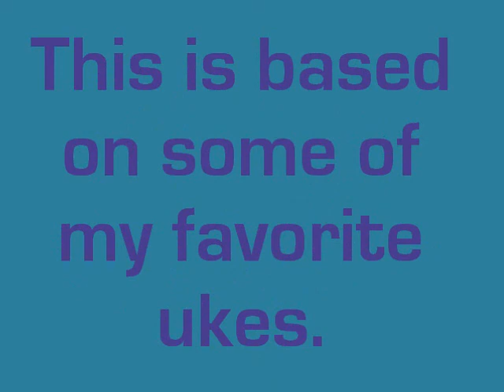What Makes Ukes Beautiful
By the way, this is based on more than 1 uke character, so that's why the title is "What Makes Ukes Beautiful".

***Even if the character isn't gay, I'm basing this from doujinshi, fanart and fanfiction as well.

Ranmaru and Kai from Kizuna: Bonds of Love
Suzuku and Lelouch from Code Geass
Shuichi Shindou & Hiro Nakano from Gravitation
Riki from Ai No Kusabi
Ayanojyo Aburatsubo from Magic User's Club (Yes...He's gay.)
Marluxia and Sora from Kingdom hearts
Sono from Sensitive Pornograph
Yugi Muto, Yami Yugi and Joey Wheeler from Yu-Gi-Oh
Grell Sutcliffe from Kuroshitsuji/Black Butler
Hikaru and Karou from Ouran HighSchool Host Club
Aoyagi Ritsuka from Loveless
Barnaby from Tiger and Bunny
Deidara from Naruto
Mira from Papa To Kiss In The Dark
Edward Elric from Full Metal Alchemist
Tatsumi from The Tyrant Who Falls In Love
InuYasha from InuYasha
Kyon and Itsuki from The Melancholy of Haruhi Suzumiya
Keita from Gakuen Heaven

One of them is from a Boys' Love game that I have seen before in pictures but I forgot the name of it and the pink/blond-hair guy's name. If anyone knows this game, please tell the title of it. Thanks!